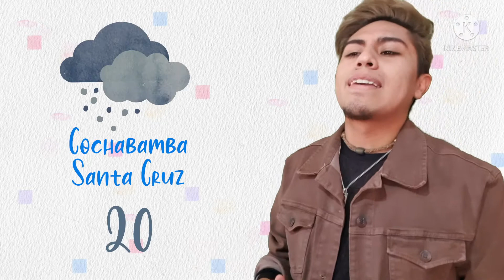Reporte feminicidios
Un reporte más que alarmante y que debe comprometernos a todos y
todas en la lucha.